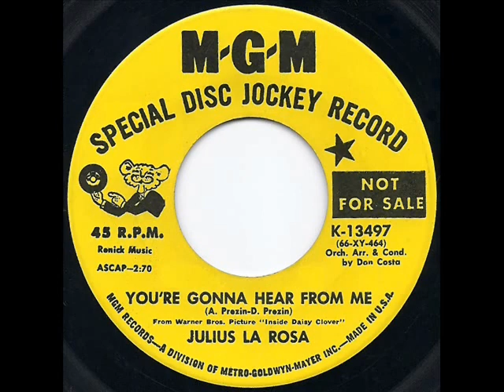1966 Julius La Rosa - You’re Gonna Hear From Me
Song from “Inside Daisy Clover,” which starred Natalie Wood (singing voice dubbed by Jackie Ward) and Robert Redford. Julie’s treatment of this Andre & Dory Previn tune (featuring one of those big splashy Don Costa arrangements) spent 7 weeks on the BB “Easy Listening” chart in the spring of ’66, peaking at #21.

Transferred and digitally processed from stereo LP: MGM SE-4398, also issued on 45rpm MGM K-13497 - You’re Gonna Hear From Me (Previn-Previn) by Julius La Rosa, orchestra conducted by Don Costa

And don’t forget…if you’re looking for YouTube’s best collection of 1966 top-sellers and higher-charting singles, be sure to visit my comprehensive playlist “The 1966 HITS ARCHIVE” (over 350 titles) Thank you!